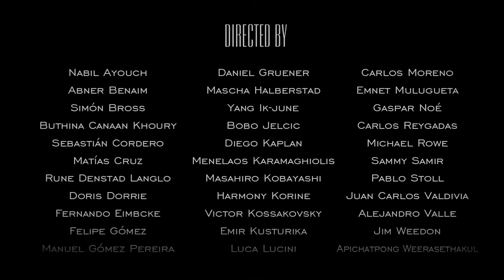SHORT PLAYS World Cup 2014